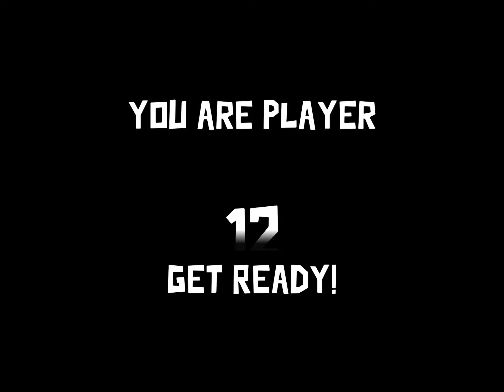Goose Goose Duck - Gameplay Android, iOS Part 5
You and your crew on the SS Mother Goose must work together to keep your ship in tip-top shape during your long interplanetary quest. Keep an eye out for those malicious Mallards, who are out to get you and your team.

You and your companions could also solve the mystery at Mallard Manor or pave the same streets as Duck the Ripper.

This Game Includes:

[] Private and Public Game Lobbies.

[] In-game Voice Chat and optional proximity chat in private lobbies.

[] Loads of Cosmetics to customize your goose! Hats, Shirts, Farts, Pets!

[] Crafting! Complete tasks to obtain materials to craft cosmetics.

[] 7+ maps including The Basement, Jungle Temple, Goosechapel!

[] 5+ built in game modes including Classic, Classic +, Dine and Dash, and Goose Hunt!

[] 30+ optional sub-roles including the Pelican, the Invisible duck and the Astral goose!